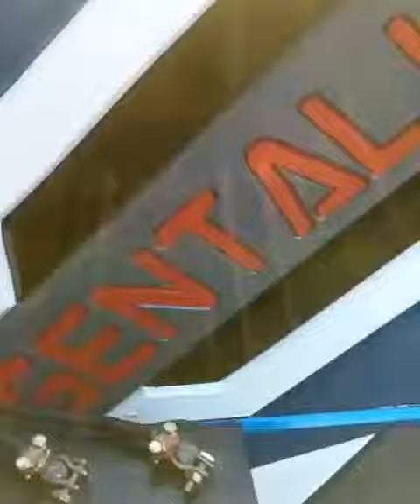HARD POWER 15" + MEDIO GRAVE HARD POWER 8" NA CAIXA BOB